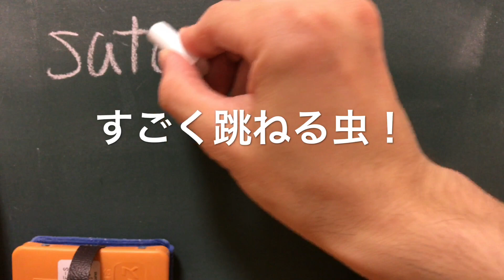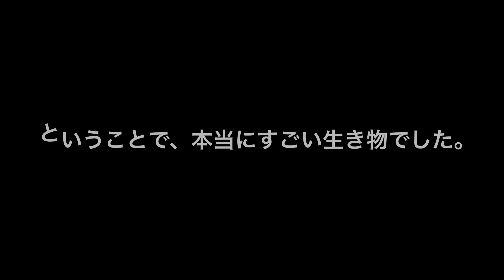天才だ！すごく跳ねる虫！超すげえ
超すげえ虫、家の前にいたので跳ねる技を見せてもらった！
すごい、この虫本当に楽しい！
でも、やっぱごめんね、虫さん、、、
君の技が見たくて。。。

種類はコメツキムシです。
最高な生き物だ